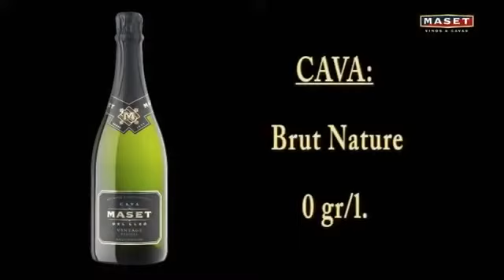Todo lo que debes saber de la elaboración del Cava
Proceso de elaboracion del Vino Espumoso Natural Cava.